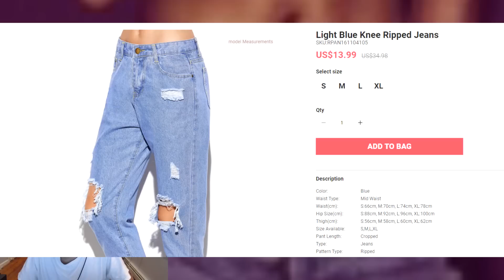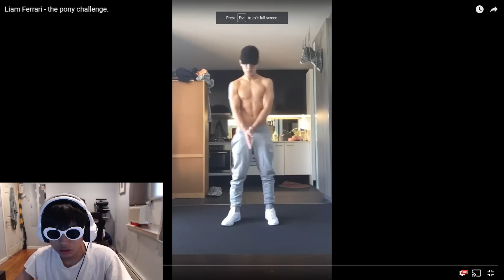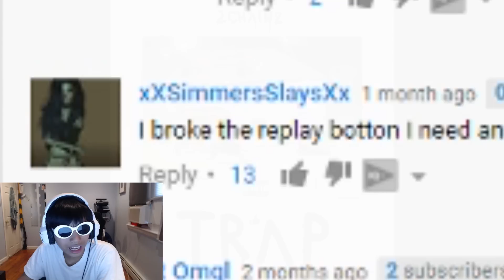Liam Ferrari's Humping MUST BE STOPPED (INSTAGRAM MODEL ROAST SESSION)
YO THIS MAN LIAM FERRARI (Justin Bieber Wannabe) KEEPS DANCING TO THINGS LIKE THE PONY CHALLENGE, DIVE IN AND I SAW HIM ON LOVELIVESERVE SO I WAS LIKE WHY NOT ROAST HIM